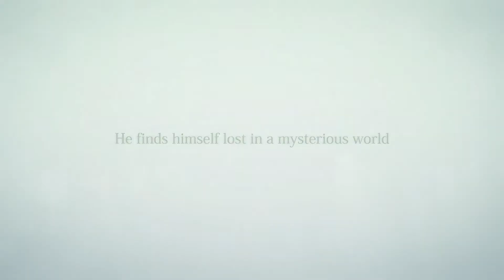rain™ Announce Trailer